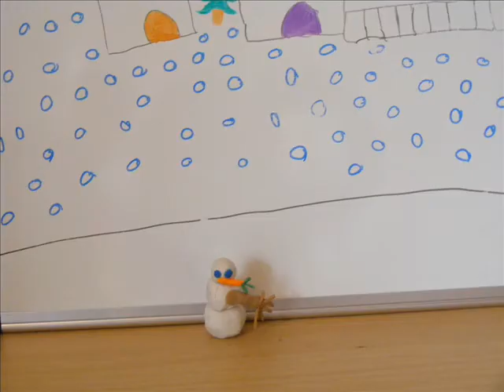boule et bonhomme de neige bis